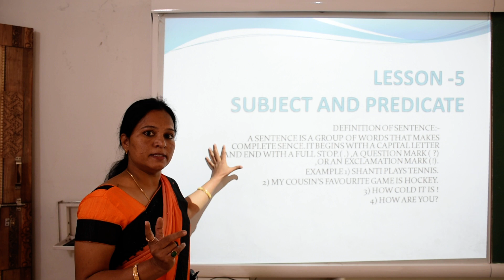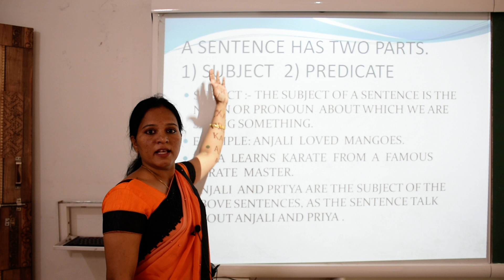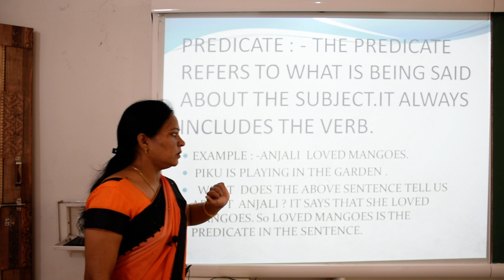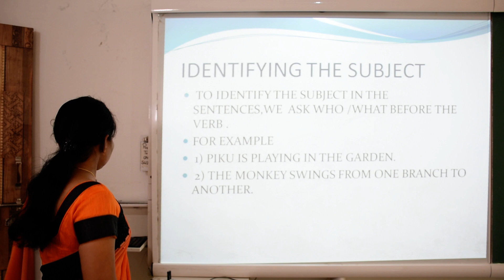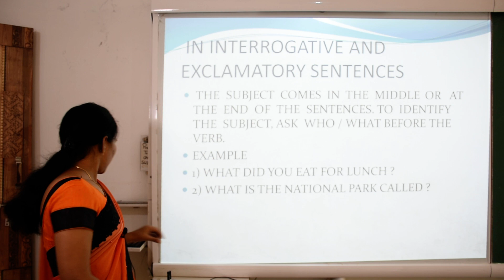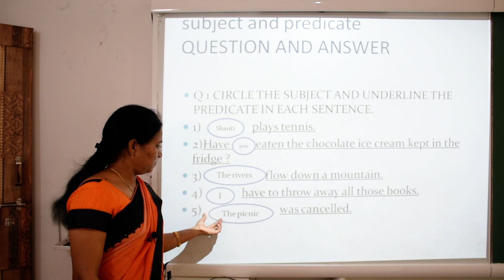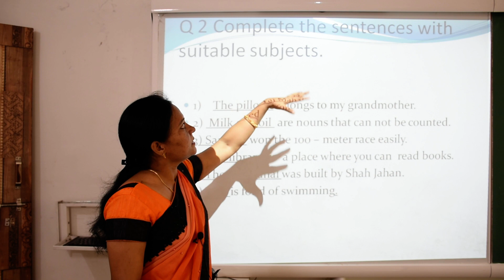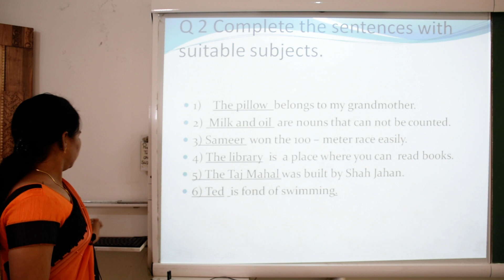Class 5th English (Video No.8)